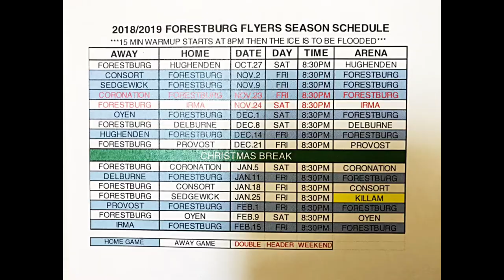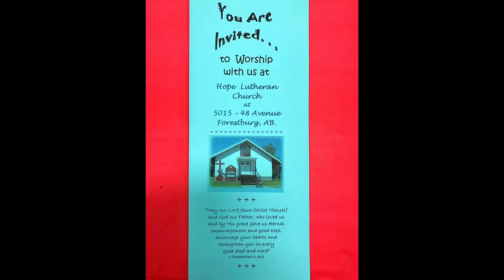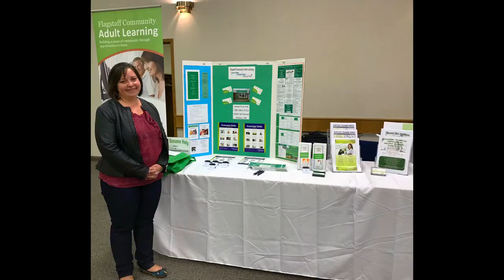Forestburg Community Spirit & Registration Night, 2018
There was a good turn out for the 2nd Annual Community Spirit And Registration Night, organized by Jackie Norman.
Our community in Forestburg, Alberta has a lot to offer.
Apologies if we missed anyone in the photos.